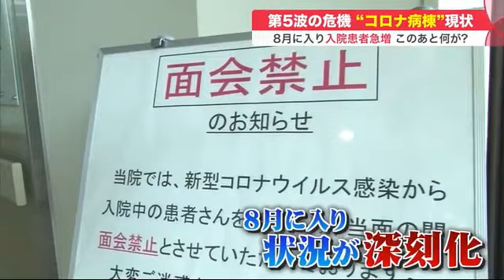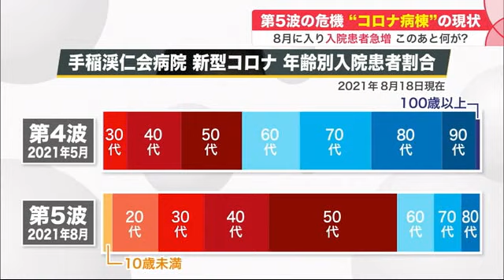“第5波”で入院患者急増 「コロナ病棟」の現状…子どもの感染増え医療現場に負担も (21/08/22 09:00)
デルタ株の急速な拡大に医療機関は危機感を募らせています。現在広がりつつある第5波が医療現場にどのような影響を与えているのでしょうか？ 特別に取材が許されたコロナ病棟の現状です。

　看護師：「調子はどうですか、息苦しさとか？」

　入院患者：「動くとすぐ酸素濃度が下がってきたりしますね」

　新型コロナウイルスの感染者が入院する札幌市手稲区の手稲渓仁会病院。8月に入って状況が深刻化しています。

　手稲渓仁会病院 奈良 理 副院長：「決して対策に慣れてしまったから感染が広がっているのではなくて、同じ対策をしていてもウイルス自体の感染力が強くなっている」

　第5波に見舞われたコロナ病棟で一体何が起こっているのでしょうか？

　八木 隆太郎 キャスター：「緑、黄、オレンジ、赤とテープで区画が分かれています。いまアラーム音が鳴りましたが、どうしたのでしょうか？」

　看護師：「サチュレーション(酸素飽和度)が低くなっているので鳴りました。早期に患者の異常が発見できるように、モニターをつけています」

　8月19日現在、36床の病床のうち20床が埋まっています。

　看護師：「患者がうつぶせで寝ることによって肺の換気がよくなるので、治療の一環としてやってもらっている。もともと症状が重かった。入院当初は中等症で少しずつ良くなっている」

　回復する人がいる一方で…。

　看護師：「高濃度の酸素が必要な肺の状態なので、部屋で自分で動けるように酸素のチューブを長くしている。酸素が欠かせない患者は多いです」

　ワクチンの効果が見られ重症患者はいませんが、8月に入って入院患者が急激に増えました。北海道内で1日700人を超える感染者が出た第4波と、現在の第5波とは何が違うのでしょうか？

　手稲渓仁会病院 奈良 理 副院長：「年齢層が違います。第4波の時は圧倒的に70歳以上が多かったんですけれど、現在は50代を中心とした患者の入院が増えています。介護を要する人が少ないので、医療者の負担は前回より少ないということになりますが、この状態で感染者が増えると再び通常医療を制限しないといけない」

　医療ひっ迫ギリギリの状態で新型コロナウイルスとの戦いは長引いていて、医療現場は疲弊しています。症状が改善した患者が軽症用の病棟に移動する際も…。

　八木 隆太郎 キャスター：「カバーがついた車いすに乗って出てきました。30代から40代くらいの若い人ですね」

　看護師は防護服を着用し、細心の注意を払います。単純な移動だけでも大変な作業になります。

　看護師：「10回くらい防護服を着替えます。もう慣れている部分もあるんですけれど」

　第5波の感染拡大が止まりません。医療現場は危機感を募らせています。

　手稲渓仁会病院 奈良 理 副院長：「なぜ感染者数が増えると重症度が低くても大変かというと、医療を受けられるタイミングが遅れてしまうから。早期の治療で重症化を防げたはずが、重症になってしまう」

　さらに、これまでとは違い子どもの感染が増えていることに不安を感じているといいます。

　手稲渓仁会病院 奈良 理 副院長：「小学校低学年や幼児の感染者が増えると、両親も感染して入院が必要となる。すると、どこで子どもの面倒をみるかということが問題になる。症状がなくても預かってくれる施設がない。その結果病院でつきっきりになってしまうので、そこに医療者が必要になる」

　子どもの感染者が増えると、その世話をするスタッフが必要となります。第4波のときに高齢者を介護したのと同じような負担が強いられます。これ以上の感染拡大を、何としても食い止めなければなりません。